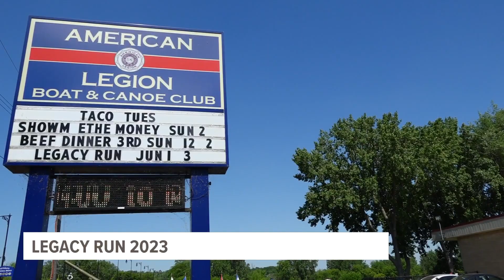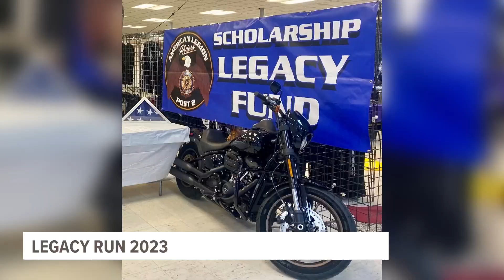Annual Legacy Run kicks off Thursday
You are going to notice more motorcycles on the roads over the next few days. That's because kicking off Thursday is the 2023 Legacy Run.

It's a statewide effort to help raise money for children of fallen and disabled soldiers.